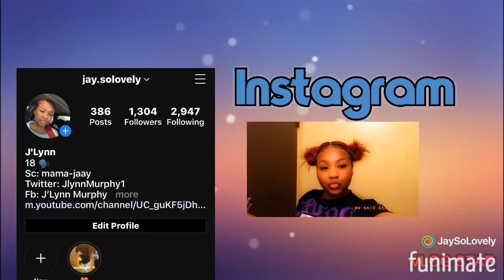My First Q&A | Do I Have A Boyfriend 🤨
I Hope You Enjoy... Watch My Previous Videos